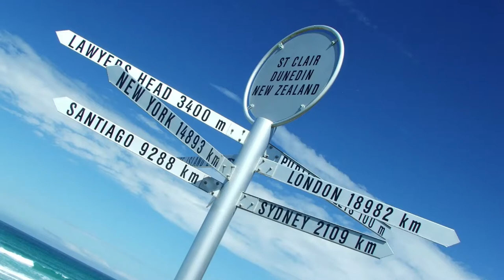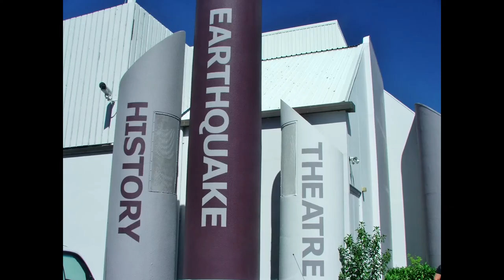New Zealand Cruise Photos | New Zealand Pictures | Cruise Ship Videos | Top Cruises | Best Cruises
A collection of High Definition Photos made into a music video slideshow of images of Ports visited in New Zealand on a round trip from Sydney. This Video is a Great Visual Travel Guide capturing the Beauty of New Zealand and cruising. Ports & Places visited include Milford Sound, Dunedin, Christchurch, Wellington, Napier, Tauranga, Auckland, Bay of Islands and Sydney.